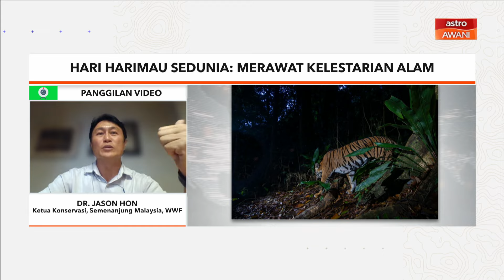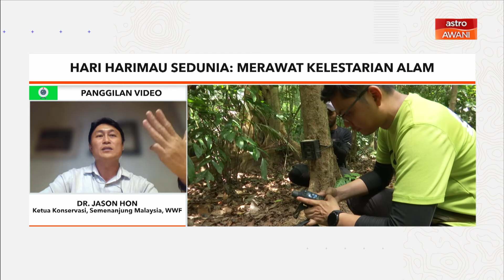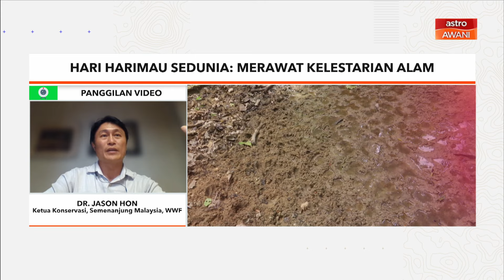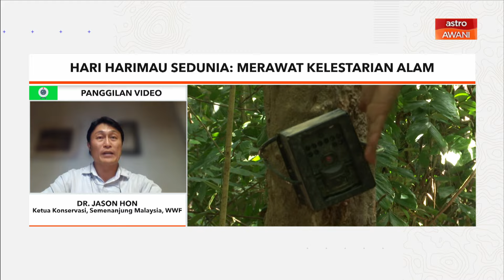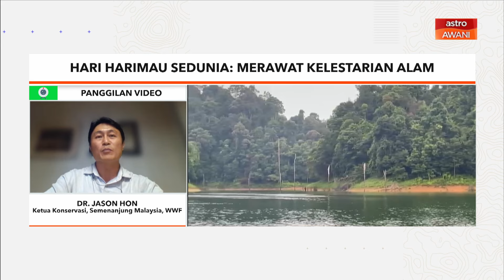Pantau Agenda Reformasi: Hari Harimau Sedunia | Merawat kelestarian alam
Dr Jason Hon, Ketua Konservasi, Semenanjung Malaysia, Tabung Hidupan Sedunia (WWF).